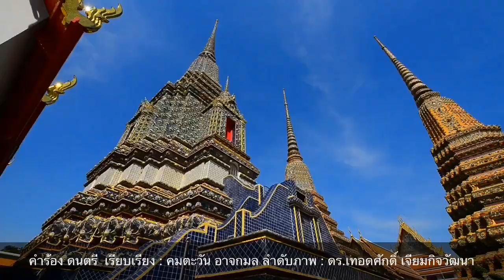8118 รัฐบาลต้องใจกว้าง! อภิปรายไม่ไว้วางใจ หน้าที่ฝ่ายค้านตามรัฐ